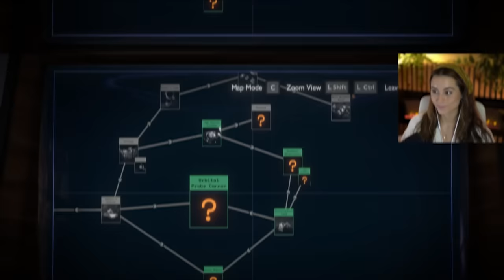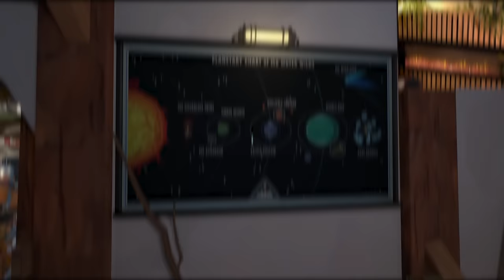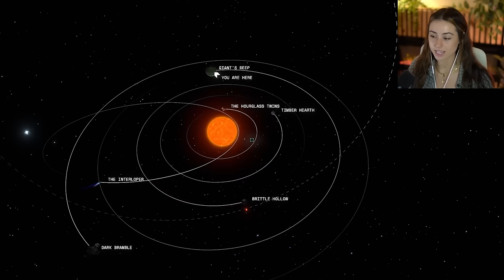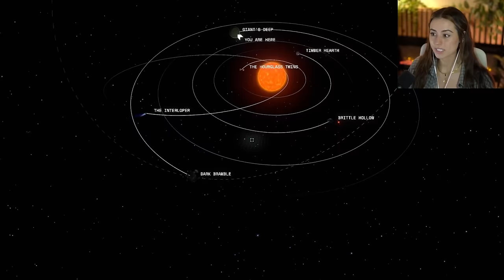Time For A Deep Dive | Outer Wilds | Pt.3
This planet went a little too smooth... I have a feeling the rest won't be so easy. I got most of it done, but I'm sure we'll be back sooner than later. My piloting skills are slightly improving and I finally am used to having my day reset. NOW it's just a race against time.